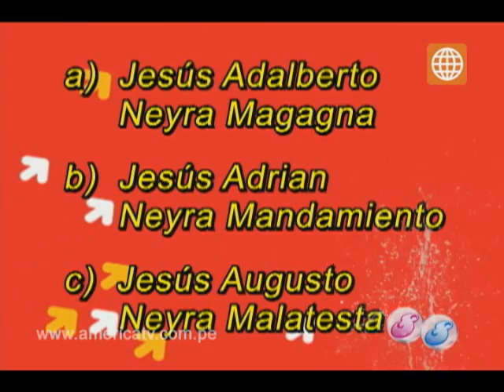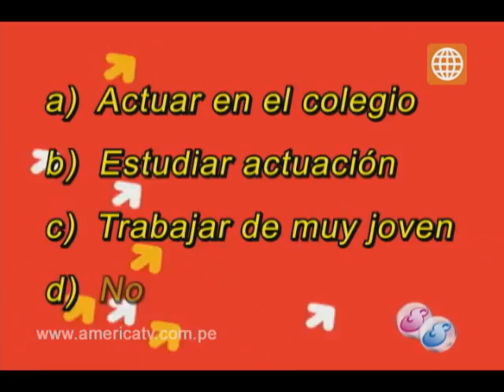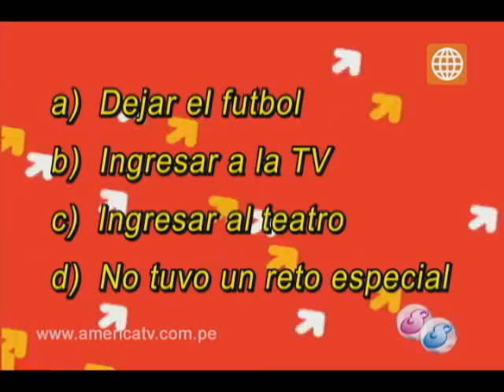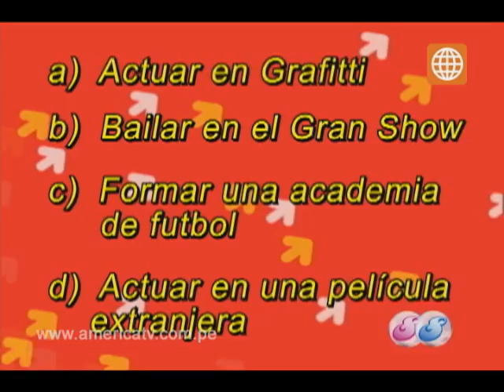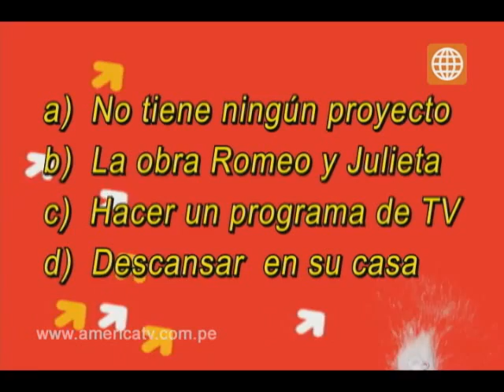Súper Sábado - Sábado 18 de mayo (Bloque 3)